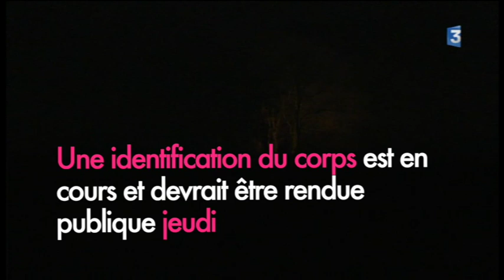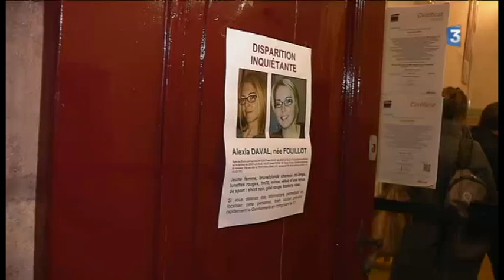Disparition d'Alexia : retour en images sur la journée de lundi à Gray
Un corps calciné a été retrouvé près du lieu de la disparition d'Alexia Daval lundi après-midi. L'identification est en cours et les résultats ne seront dévoilés que jeudi, mais à Gray la stupéfaction domine.

Intervenants : Emmanuel Dupic
Procureur de la République de Vesoul, Christophe Laurençot
Maire de Gray.

Reportage : LIDOLF Jérôme, RIVALLAIN Emmanuel et MARTIN David.